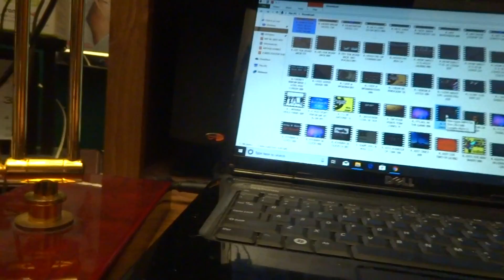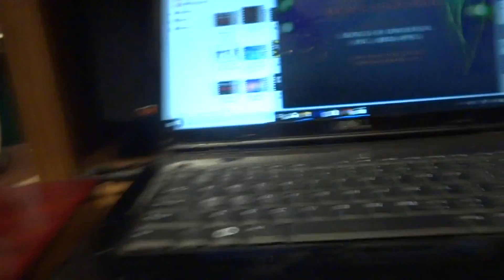IT'S NOT UNUSUAL